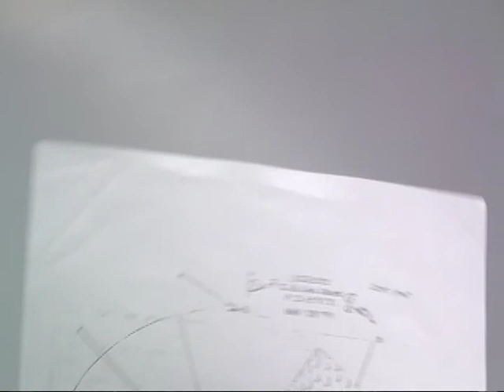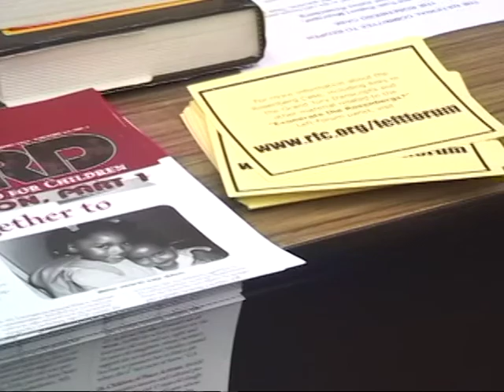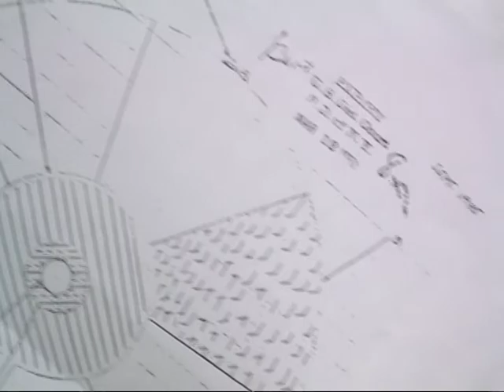Left Forum Robert Meeropol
Robert Meeropol (Rosenberg son, attorney, author, and Ex. Dir. of the Rosenberg Fund for Children) speaks on the "Exonerate the Rosenbergs?" panel at the Left Forum, March 20, 2010.  This program was organized by the National Committee to Reopen the Rosenberg Case (NCRRC),/ Thanks to videographer Joe Friendly for use of this footage.